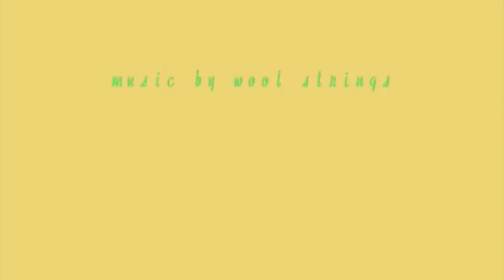Wool Strings - music for language of the grove(live at Kinako Cafe 2009.3.22 / photograph by Sayaka)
live at Kinako Cafe,Tokyo 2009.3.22
photograph by Sayaka